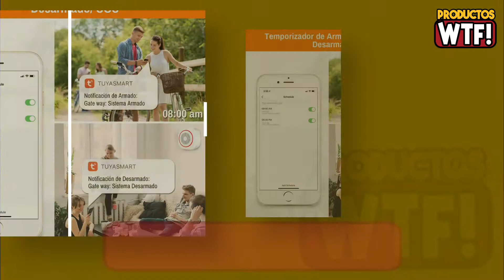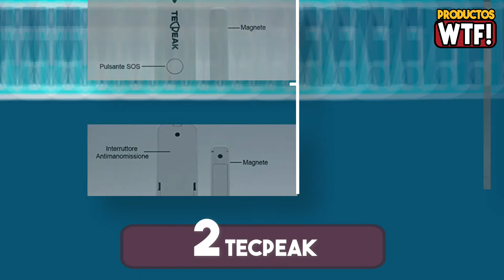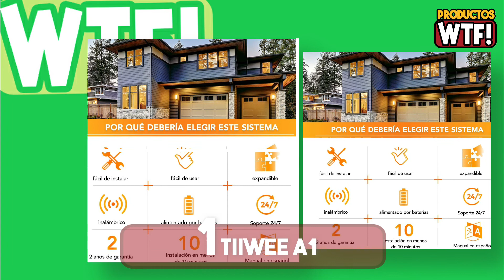DESCUBRE la Mejor Alarma para Casa ▶Amazon 2021◀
▼CONOCE las Mejores Alarmas para Casa Calidad Precio en AMAZON🤑

5.- 00:24 Alarma para Casa ERAY H3:
Amzn ES
Amzn MX
Amzn USA

4.- 01:24 Alarma para Casa Xiaomi Mi:
Amzn ES
Amzn MX
Amzn USA

3.- 02:24 Alarma para Casa Thustand:
Amzn ES
Amzn MX
Amzn USA

2.- 03:24 Alarma para Casa TecPeak:
Amzn ES
Amzn MX
Amzn USA

1.- 04:24 Alarma para Casa tiiwee A1:
Amzn ES
Amzn MX
Amzn USA

Amzn ES: Amazon España
Amzn MX: Amazon México
Amzn USA: Amazon Estados Unidos